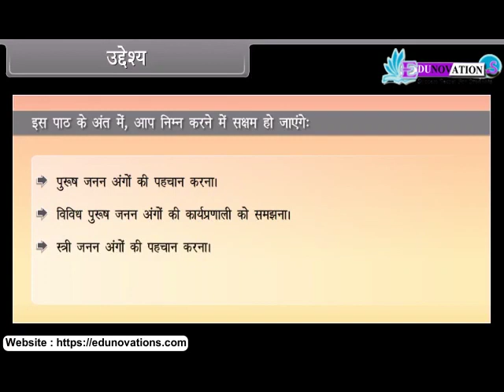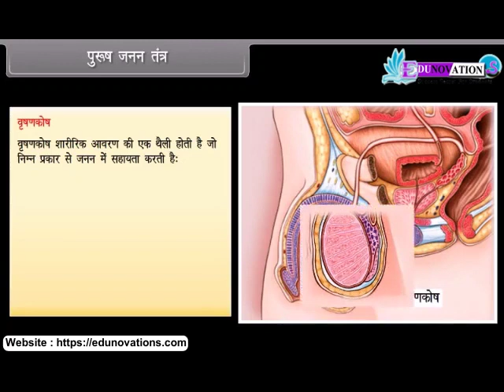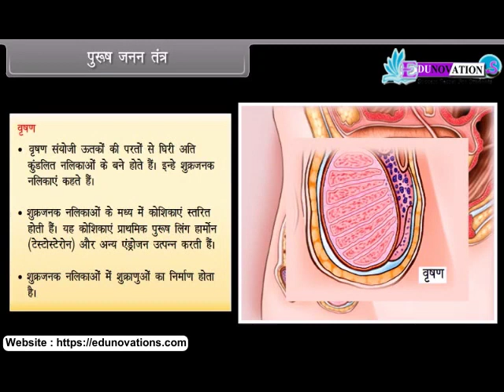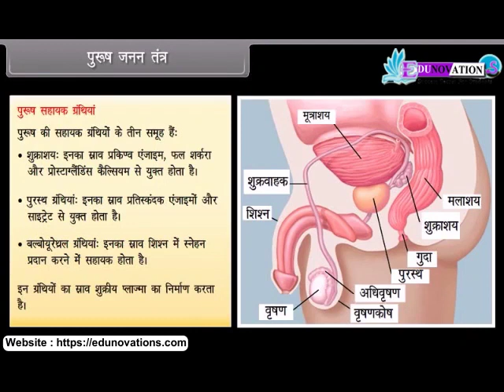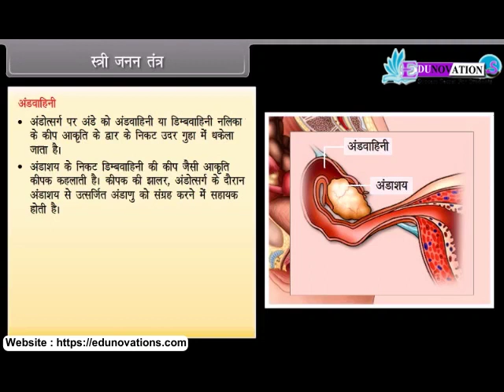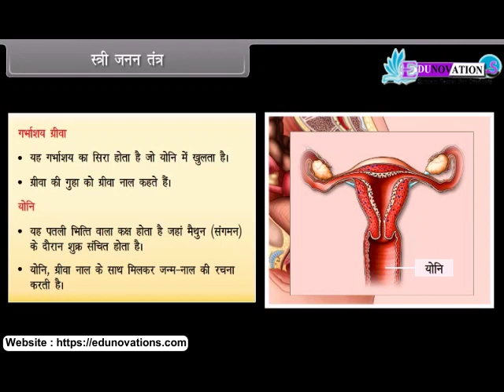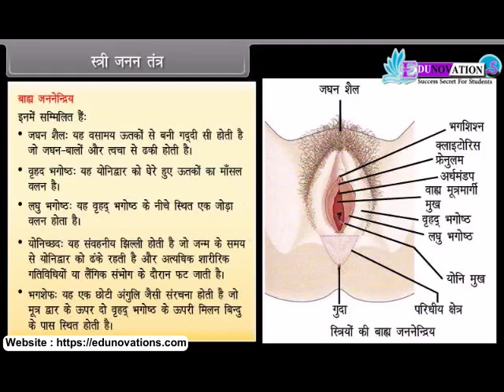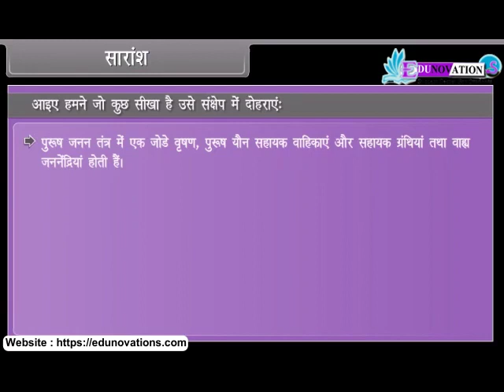मानव प्रजनन | Human Reproduction in Hindi | NCERT Class 12 Biology | CBSE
"NCERT Class 12 Biology - Human Reproduction in Hindi"

Description:
Welcome to our educational channel! In this enlightening video, we explore the intriguing topic of "Human Reproduction" as per the NCERT Class 12 Biology curriculum, presented entirely in Hindi. Join us for an in-depth journey into the complex and fascinating world of human reproductive processes.

In this educational session, we cover essential topics such as the male and female reproductive systems, fertilization, embryonic development, and reproductive health. Whether you're a student preparing for exams or someone passionate about understanding the miracle of life, this video offers valuable insights.

Learning about human reproduction is not only educational but also a key to appreciating the wonders of life.

In this video you will get answers of your questions related to chapter Time. In this video there will be few headings like:
Introduction,

इस वीडियो में आपको अध्याय समय से संबंधित आपके प्रश्नों के उत्तर मिलेंगे। इस वीडियो में कुछ शीर्षक होंगे जैसे:
परिचय,
पुरुष प्रजनन तंत्र,
मादा प्रजनन प्रणाली

purush prajanan tantr,
maada prajanan pranaalee

 OR

OR